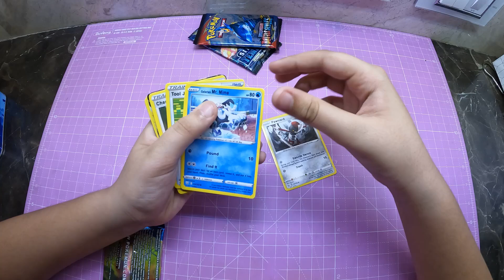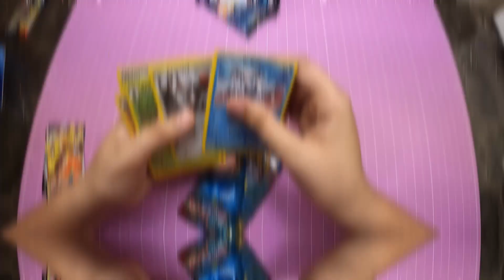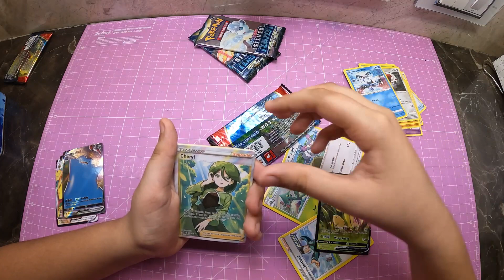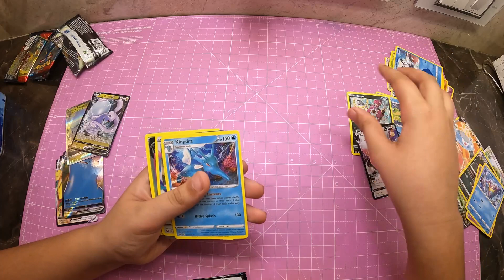Unboxing boster pack